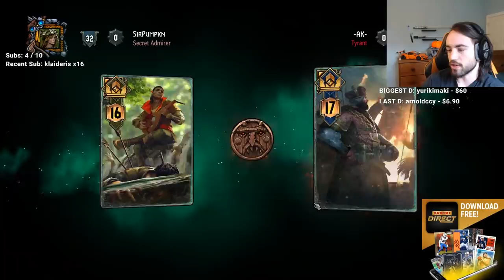[Gwent] One Hour of Eldain!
Eldain Still Rock Solid ~ I have 6 games for you :)
Game 1 vs Morvan: 4:23
Game 2 vs Anna: 14:23
Game 3 vs Arachas Queen: 22:57
Game 4 vs Henselt: 35:47
Game 5 vs Calveit: 51:07
Game 6 vs Francesca: 1:02:16